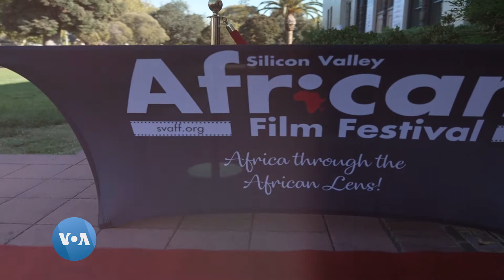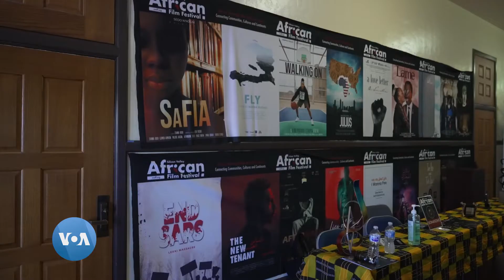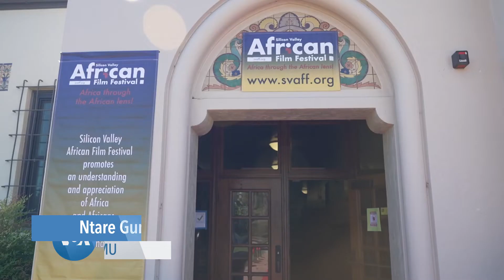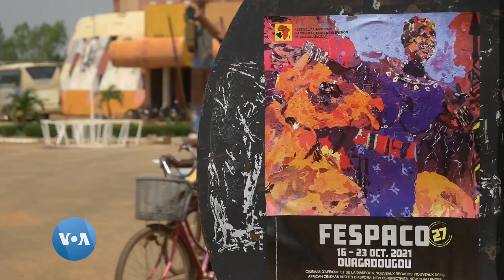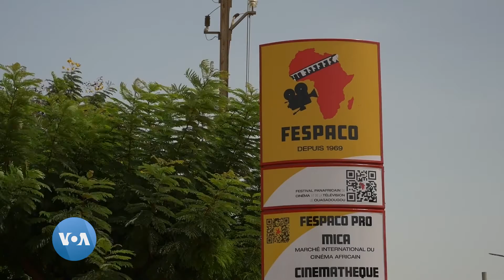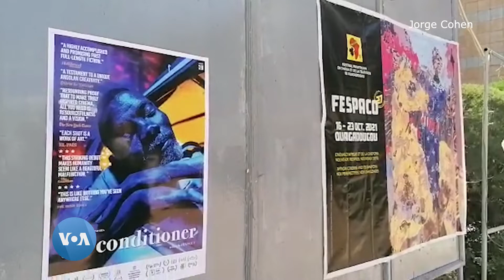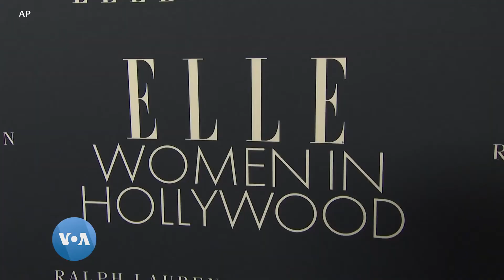Zulia Jekundu October 22, 2021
Tamasha la filamu la FESPACO lilivyotamba wiki hii.